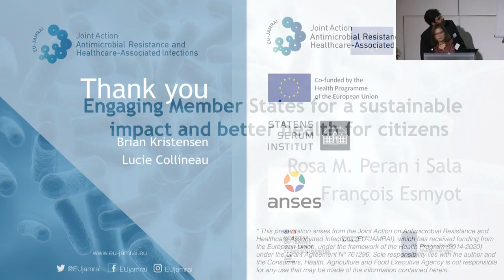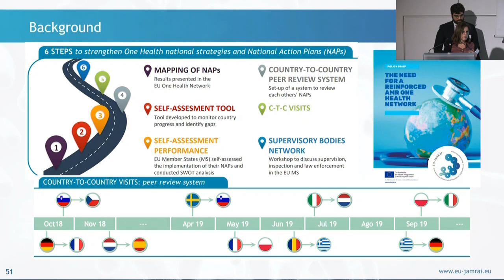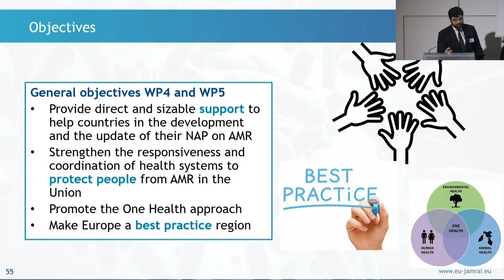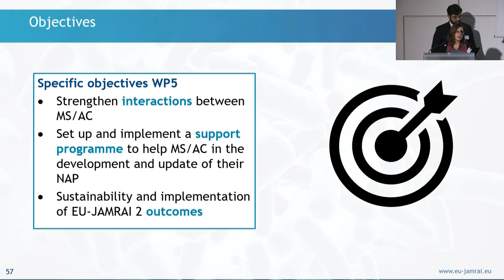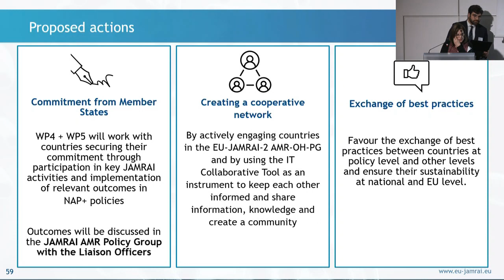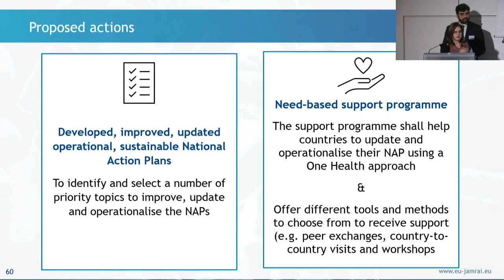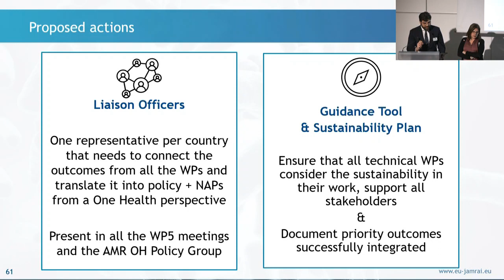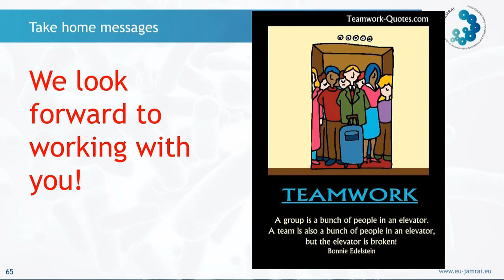KOM EU-JAMRAI 2: Engaging Member States for a sustainable impact and better health for citizens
EU-JAMRAI 2 Kick-Off Meeting. 13 February 2024 – Paris, France
Engaging Member States for a sustainable impact and better health for citizens
EU-JAMRAI 2 operational actions